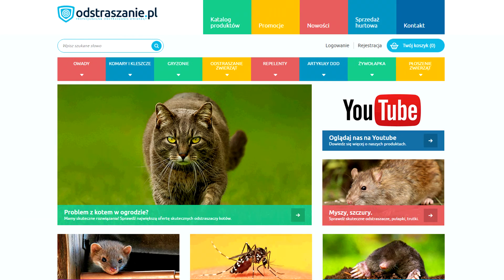Jak pozbyć się kuny? Skuteczny sposób na kunę. Samochodowy odstraszacz kun KEMO M176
Łatwy w użyciu:

Odstraszacz kun i gryzoni Kemo M176 jest urządzeniem prostym w użyciu, które wystarczy podłączyć wewnątrz samochodu, ciężarówki do akumulatora z napięciami od 12 V/DC do 15 V/DC. Odstraszacz na kuny Kemo może zostać zamontowany bezpośrednio pod maską pojazdu, kuny oraz gryzonie wybierają to miejsce jako schronienie przegryzając przy tym przewody.

Właściwości:

- odstraszacz zwierząt może odstraszyć kuny, myszy, szczury przegryzające kable samochodowe,
- odstraszacz ultradźwiękowy może zostać zamontowany bezpośrednio pod maską pojazdu,
- urządzenie zaopatrzone w 6 stalowych płytek wysokiego napięcia.

Zastosowanie:

Odstraszacz kun Kemo M176, z wysokonapięciowymi płytkami i agresywnymi ultradźwiękami, stanowi bardzo skuteczną ochronę przed kunami.

Specyfikacja:

- napięcie robocze 12-15 V/DC (akumulator samochodowy)
- przeciętny pobór prądu mniej niż 5mA
- automatyczne wyłączanie: przy spadku napięcia akumulatora poniżej 11,5V/DC ±5%
- napięcie wyjściowe: ok 200-300 V/DC
- częstotliwość ultradźwięków: 22kHz ± 10%
- ciśnienie akustyczne: 100 db ±20%
- kąt rozchodzenia się ultradźwięków: ok. 160°
- głośnik: przetwornik piezoelektryczny (wodoszczelny)
- zakres temperatur: ok. -25 - +80°C
- wskaźnik optyczny działania urządzenia: dioda LED migająca co 5-12s
- długość przewodu wysokiego napięcia: ok. 4m ± 10%
- bezpiecznik: szybki 1A

W zestawie znajduję się:

- odstraszacz ultradźwiękowy Kemo M176; 40x50x70 mm,
- instrukcja obsługi,
- płytki kontaktowe wysokiego napięcia: 6 sztuk, przesuwane, każda ok. 62x42 mm; stal nierdzewna,
- 1x naklejka ostrzegawcza do komory silnika o wysokim napięciu,
- 6x plastikowych uchwytów do montażu płytek kontaktowych wysokiego napięcia,
- 6 naklejek ostrzegawczych (po jednej na każdą płytkę kontaktową),
- 12 śrub montażowych.

Uwagi:

Przed zamontowaniem odstraszacza kun, proszę dokładnie wyczyścić komorę silnika pojazdu, a także podłoże, na którym zazwyczaj parkują Państwo swój samochód (np. garaż). Kuny znaczą swój rewir śladami zapachowymi i mogą stać się bardzo agresywne, jeżeli wyczują w swoim rewirze zapach innej kuny - zapach może je przyciągnąć pomimo stosowania odstraszacza Kemo. Polecamy w tym celu użycie profesjonalnego środka firmy KEMO, dostępny w naszym sklepie. Montaż i instalacja urządzenia może być wykonana tylko przez osoby mające odpowiednią wiedzę oraz umiejętności wymagane w zakresie instalacji elektrycznych.